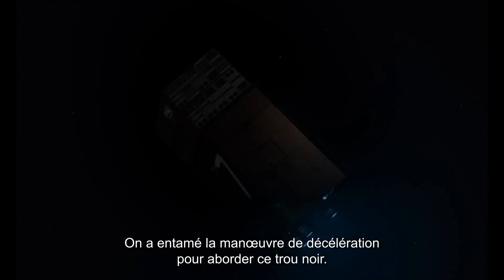High Life official trailer (2018)/Claire Denis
Robert Pattinson is trapped aboard a drifting spaceship in the first
international trailer for the hypnotic space-mission thriller "High Life."